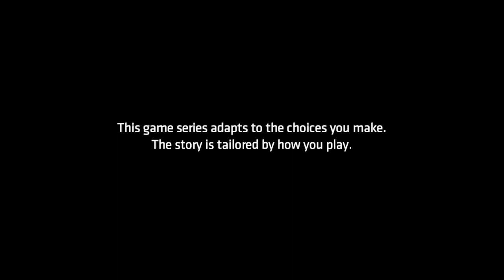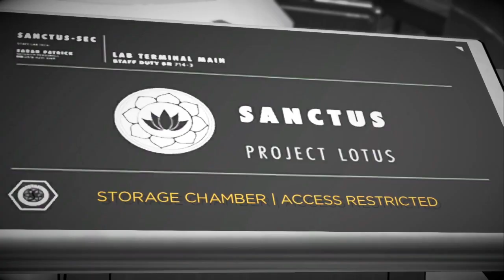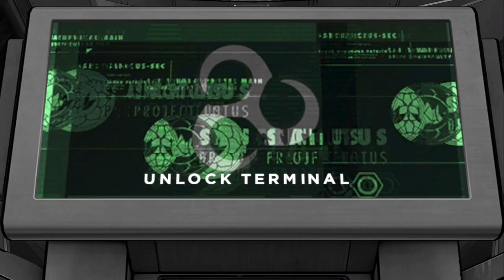Let's Play Batman: The Enemy Within Episode 11- Stabbing Distance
A return to the telltale world of ruining Bruce Wayne's life. Par for the course for us to be honest. Join us as we stop Riddler, The Pact...whoever else is in this one? I don't know.